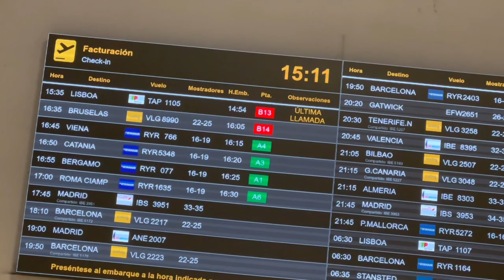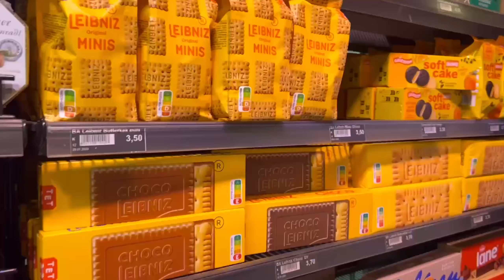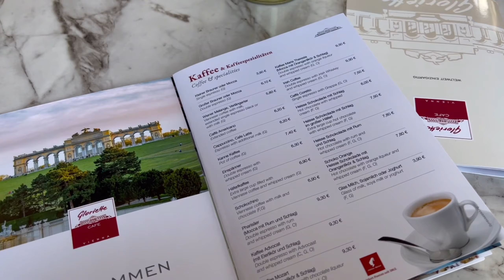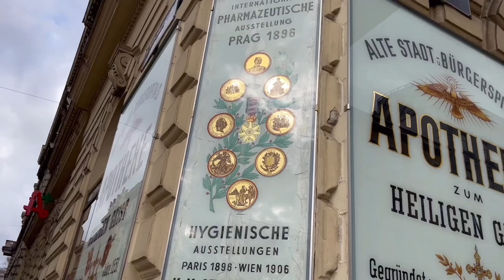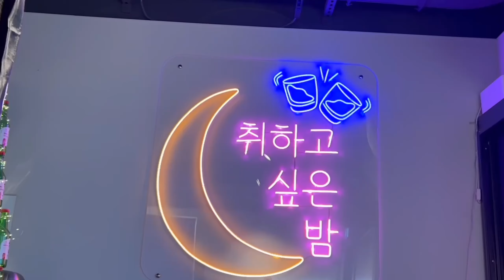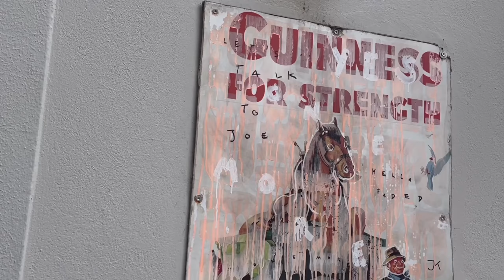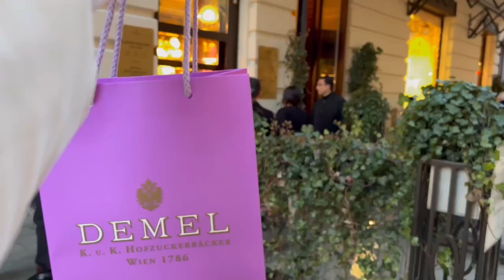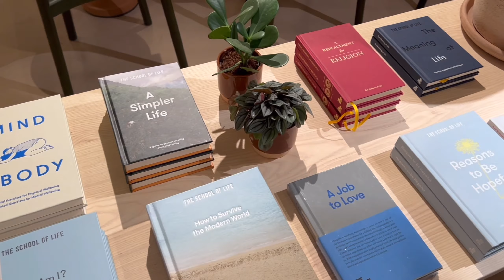travel vlog VIENA ✈️ Guía de viaje, tips, cafes, sissi tour, transporte...| Life in Korea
━━━ music credits ━━━

Free Music for Videos 👉 Music by Kim Chi Sun, QQQ - don't say you love me